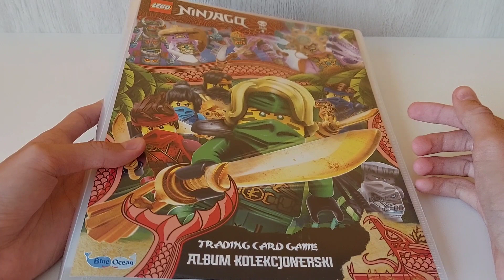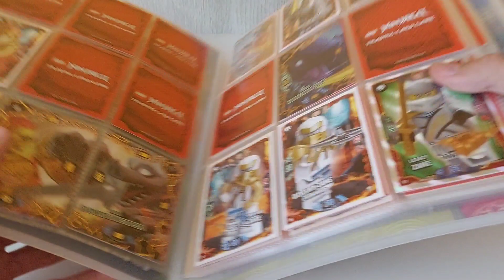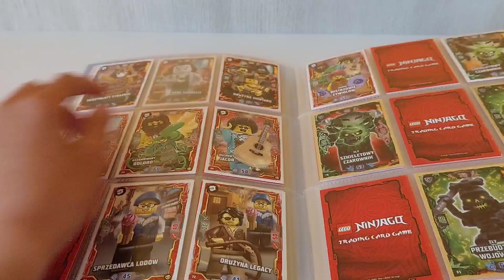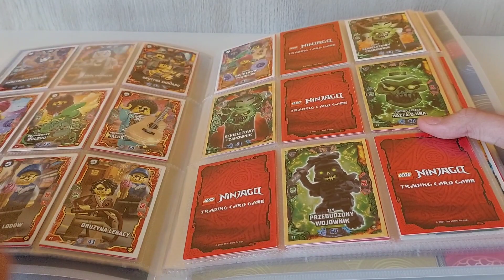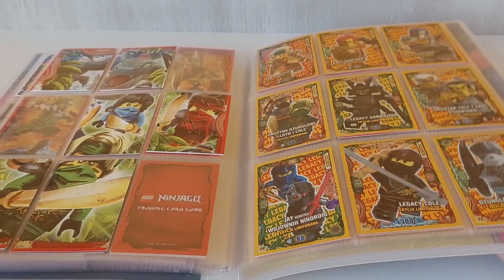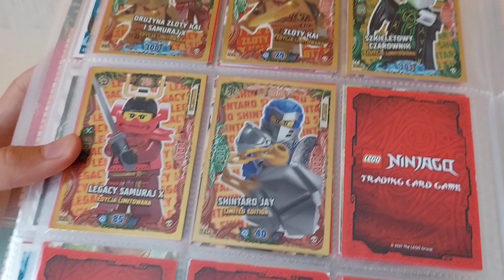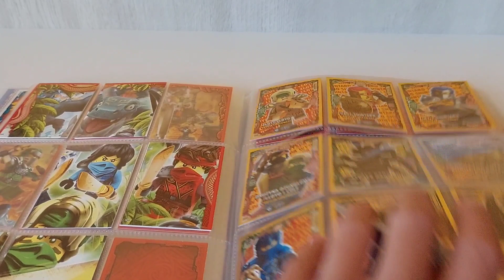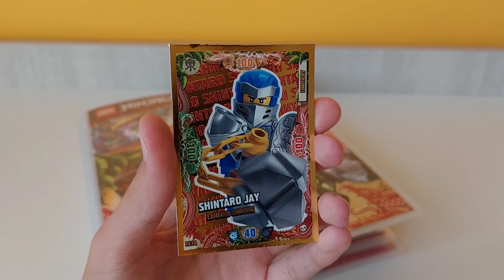Moja kolekcja Lego Ninjago seria 6 -Update albumu-